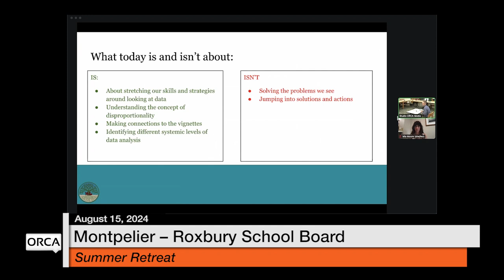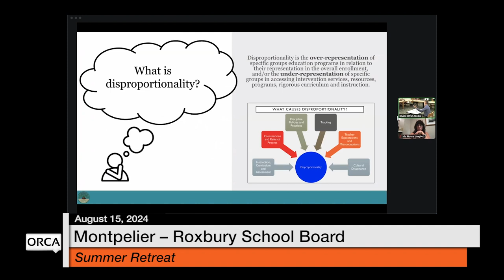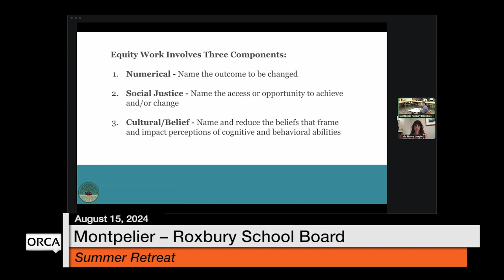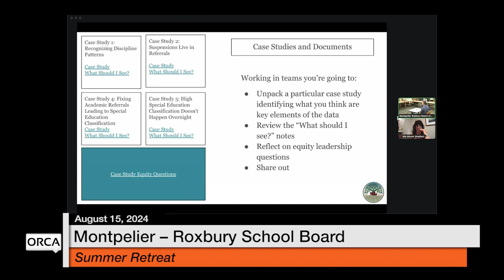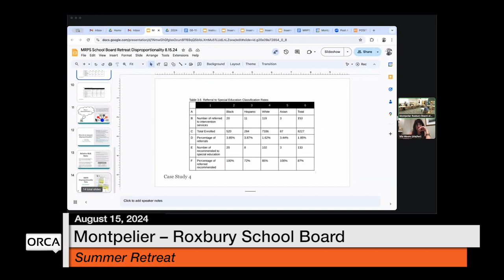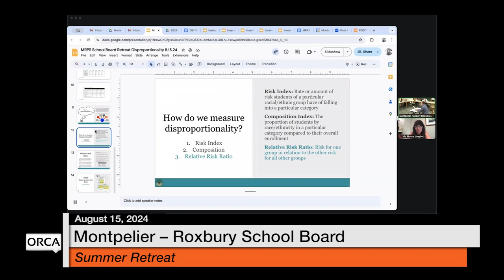Montpelier-Roxbury School Board - Summer Retreat August 15, 2024 [MRSB]